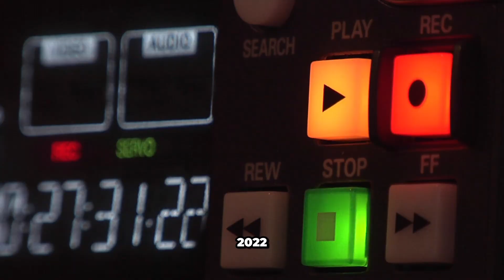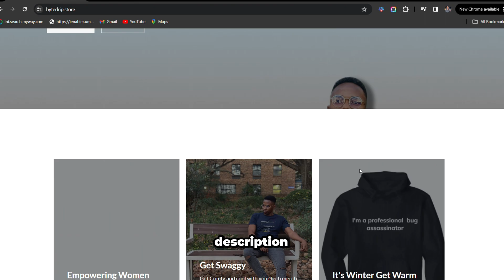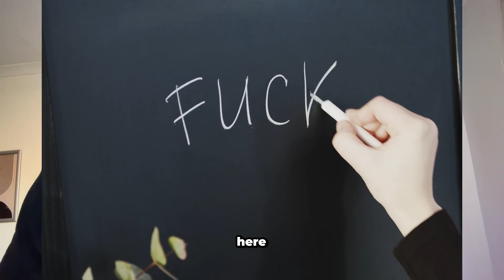2 Years as a Software Engineer amounts to....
Join me on a journey through my two-year adventure as a software engineer. From humble beginnings as a fresh graduate engineer to navigating the ever-changing landscape of code, it's been quite the ride! In this short video, I'll reflect on the lessons learned, the skills gained, and the milestones achieved in my quest for coding glory. Whether you're a seasoned pro or just starting out, there's something here for everyone. So, grab your keyboards and let's dive into the world of software engineering together! See you in the code! 🚀💻